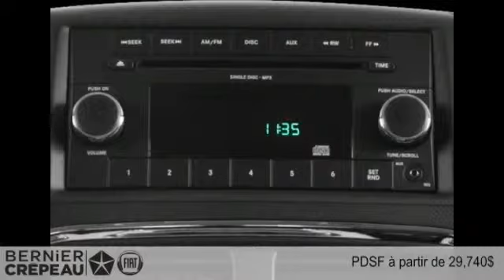Dodge Grand Caravan 2016 à Trois-Rivières - Mauricie